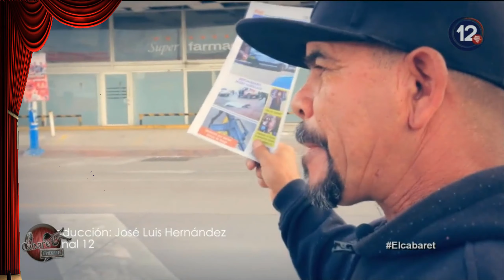DDPM José Antonio “El Chatito” González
En este segmento “De Durango para el Mundo”, platicamos en las calles de Durango con  José Antonio “El Chatito” González, fue Boxeador durante 20 años, debutando el 28 octubre de 1988 y retirándose el 25 de abril de 2008, participó en 77 peleas nacionales, ganando 46 y empatando 3 de ellas. Tiene un gimnasio en donde entrena a chavos para boxear, enseñándoles su técnica, y está ubicado en la colonia gobernadores. También empezó vendiendo un periódico local desde que inició en el 2005 y hace sus ventas en unas de las calles principales la ciudad, Avenida Libertad esquina con Av. 20 de noviembre.

🔘 Diego Rentería Hernández Twitter      🐦: @DRenteriah
🔘 Heber García Hernández Twitter         🐦: @heber_GH
🔘 Leonardo Álvarez Cervantes Twitter   🐦: @leon_alvarez